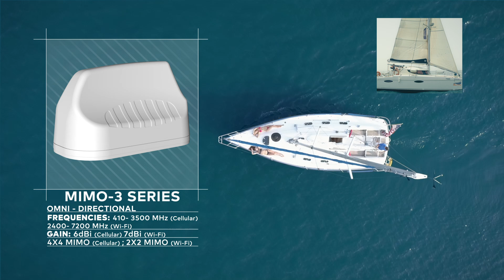Marine and Coastal Antennas - Sept 2024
Poynting Marine and Coastal Antennas - which antenna do you use with which vessel. This video includes all products up to END 2024.

Poynting offers a range of antennas that are designed specifically for marine and coastal applications, where performance, quality, styling, and weather protection are critical. This range of antennas is aimed at the luxury yacht market and can also be used in other applications with harsh environments such as harbour buildings, smaller boats, buoys, etc.

The marine antenna range is designed within Poynting’s customary requirements of high performance, wide bandwidth, and exceptional quality.
The range covers LTE and 5G reception at sea, as well as antennas to provide dual-band Wi-Fi distribution at sea.